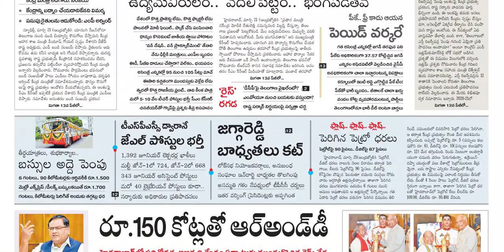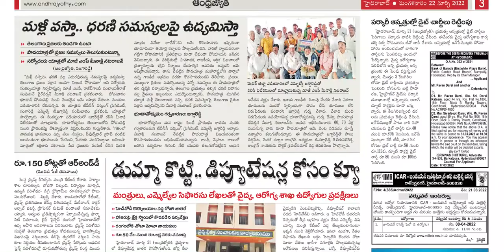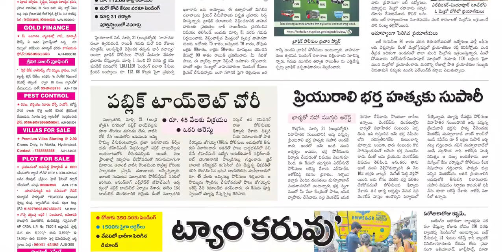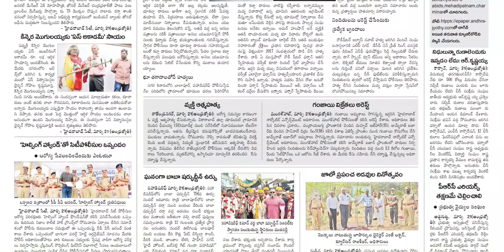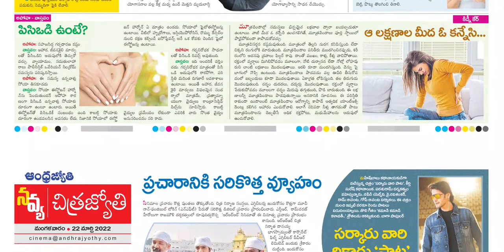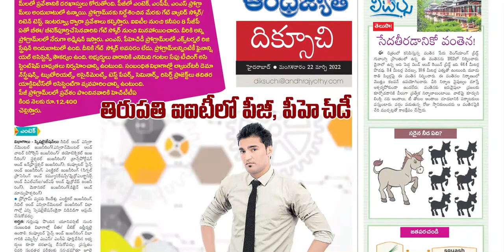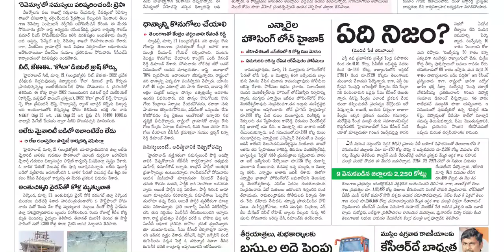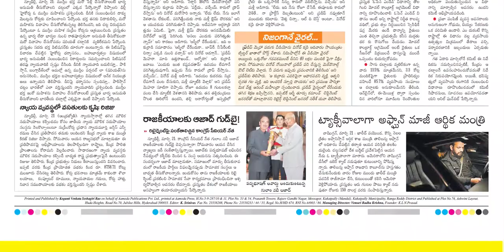ANDHRA JYOTHI TS 22 MARCH 2022 TUESDAY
Telangana news
Ap news
Cricket news
Sports news
Cinema news
Bussines newspaper
Crime news
Chaduvu paper
Education newspaper
Eenadu antharyaami
Antharyami eenadu
Telugu antharyaami
Apprentice jobs
Vasundara paper
Eenadu vasundara
Eenadu karimnagar
Haaybujji paper
Prathiba
Eenadu pratibha newspaper
Prathiba paper
New intiatives by politicians
Telugu news
Gk questions